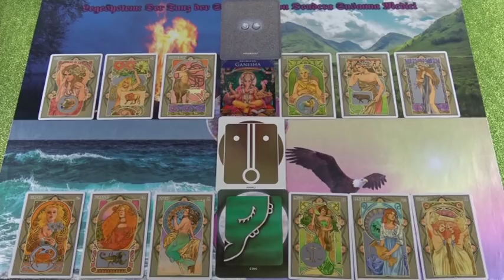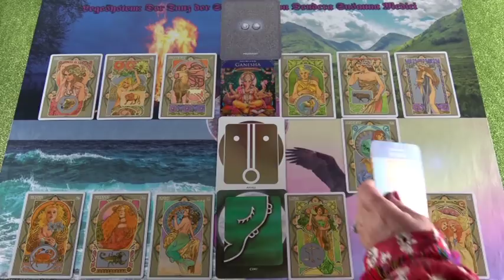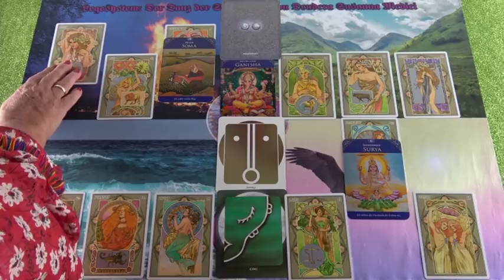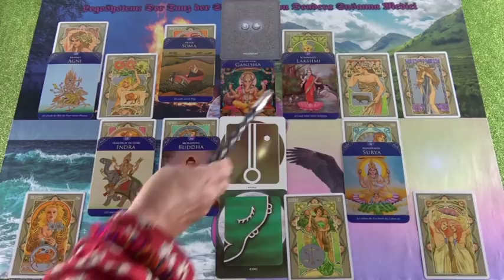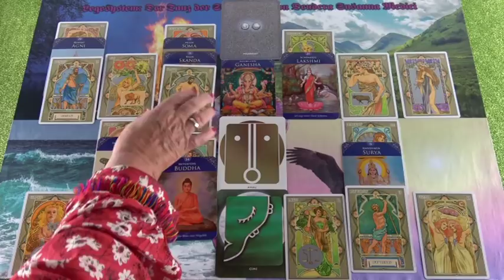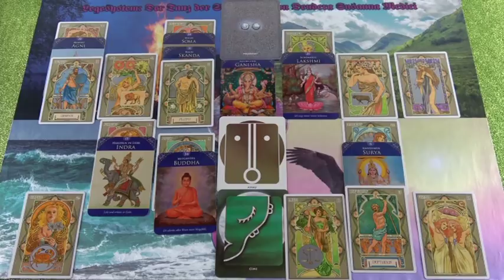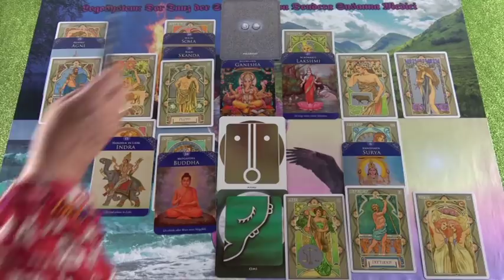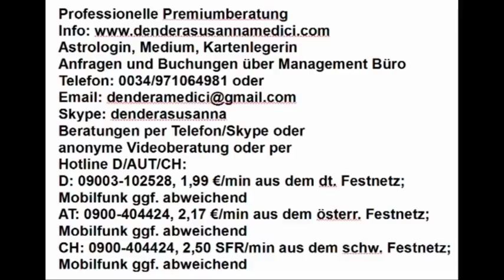Männliche Kraft 28.02.2019 Vedisches Tageshoroskop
Hotline:
Meine 5 Kanäle:
Venezianisches Liebesorakel
Orientalisches Liebesorakel
Meisterin des Kartenlegens
Engel Liebesorakel
Fernöstliches Liebesorakel
Bild: shutterstock/FXQuadro